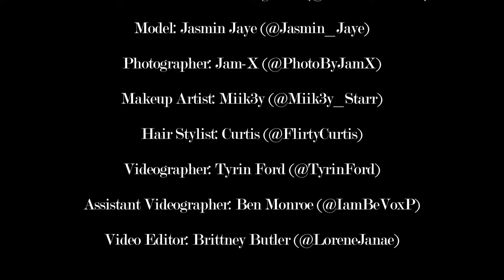Jasmin Jaye's Stack Models Magazine Cover Photo Shoot | Behind The Scenes Video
Jasmin Jaye's Stack Models Magazine Cover Photo Shoot | Behind The Scenes Instagram Video

Publication: Stack Models Magazine (@StackModelsInc)

Model: Jasmin Jaye (@Jasmin_Jaye)

Photographer: Jam-X (@PhotoByJamX)

Makeup Artist: Miik3y (@Miik3y_Starr)

Hair Stylist: Curtis (@FlirtyCurtis)

Videographer: Tyrin Ford (@TyrinFord)

Assistant Videographer: Ben Monroe (@IamBeVoxP)

Produced by Ethno Media Productions LLC